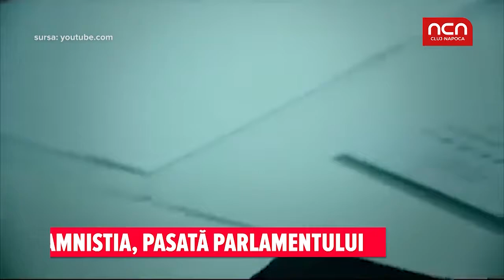Amnistia, pasata Parlamentului